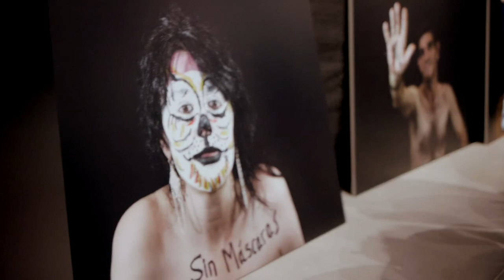ConFusiones, lo que pasa en la calle - 2ª fase, muestra final